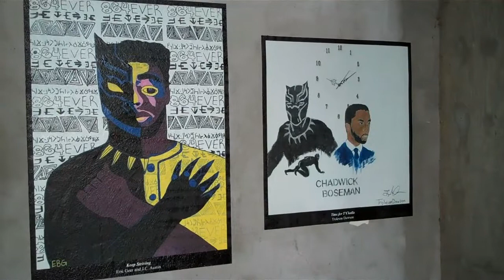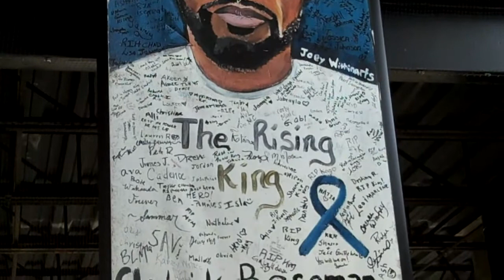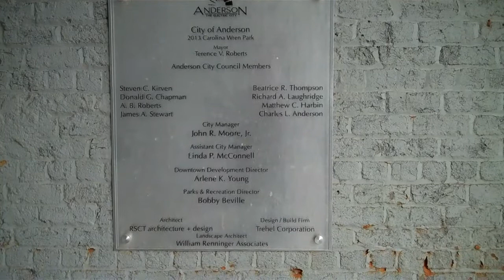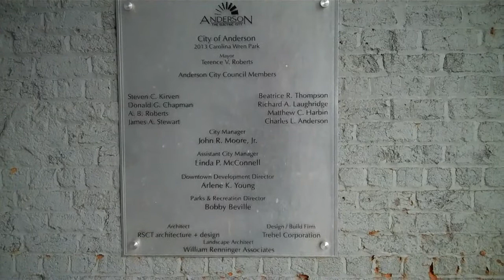Chadwick Boseman RIP View at Wren Park downtown Anderson,SC